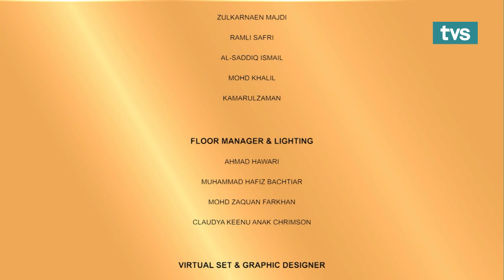MUSIM KEDUA: Borak Teh C Peng Ep. 29 | Bersama Penulis Buku, Mohd Hapizan Jepeni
Wow, tahniah Mohd Hapizan Bin Jepeni!

Buku Bangkit yang mengisahkan gadis berketurunan Puteri Santubong telah memenangi Pertandingan Novel Sarawak anjuran Buku Fixi. 👏👏👏